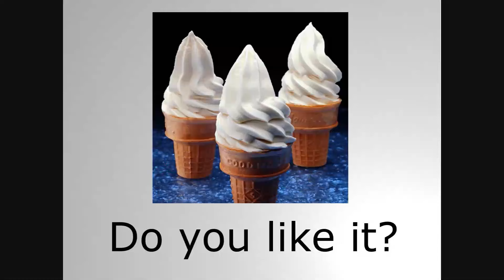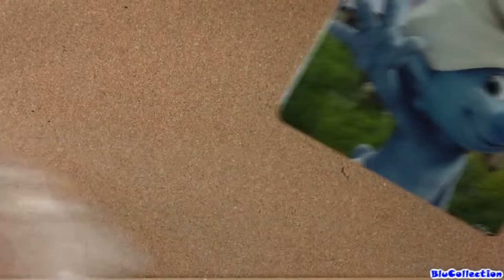dumb ways to die tv show movie game logo